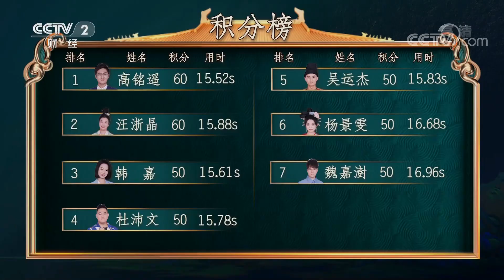[中国国宝大会第二季]请问下列对顾恺之《洛神赋图》表现技法的描述，错误的是哪一项？|CCTV财经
请问下列对顾恺之《洛神赋图》表现技法的描述，错误的是哪一项？